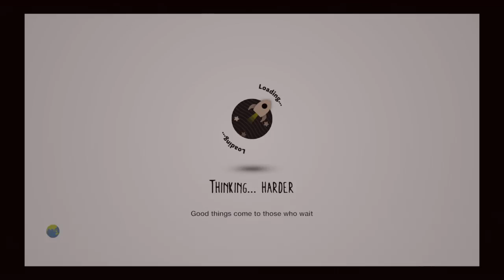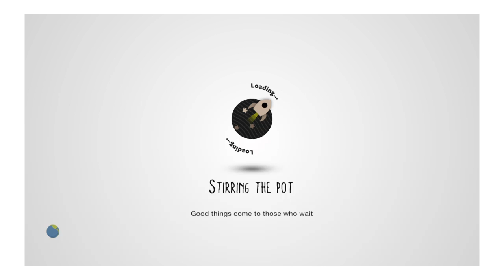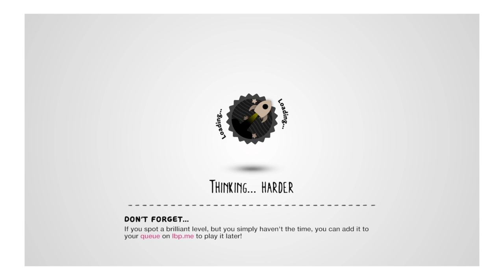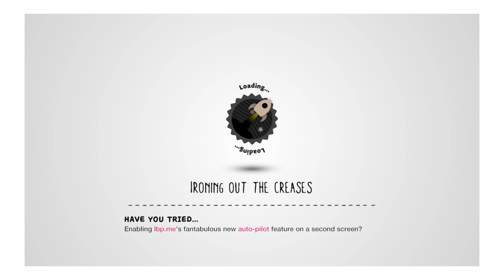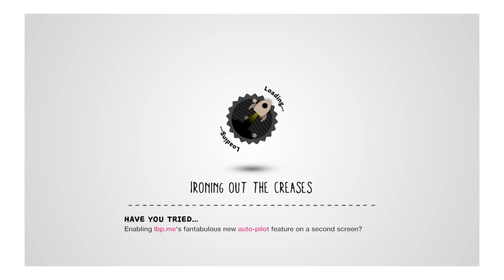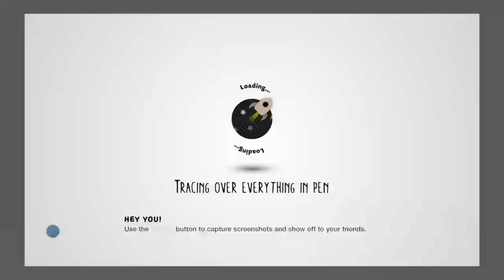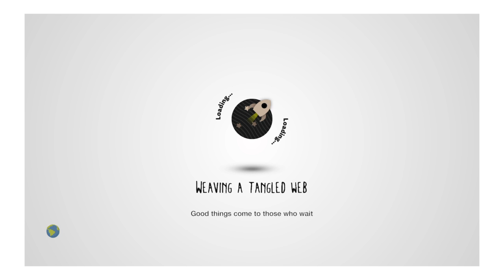Lets play jeff the killer!